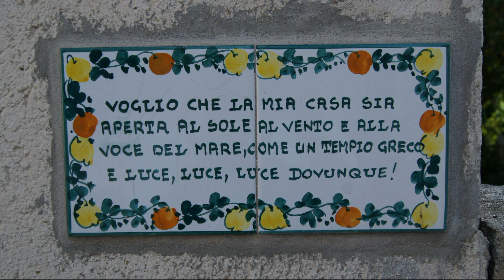Pomonte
Gita a Pomonte